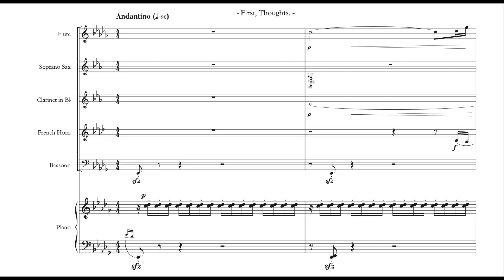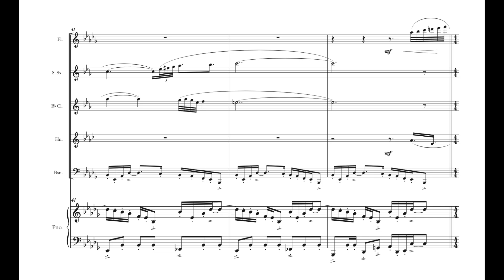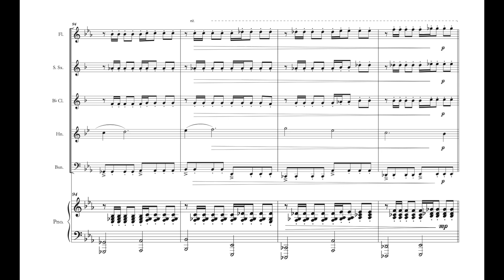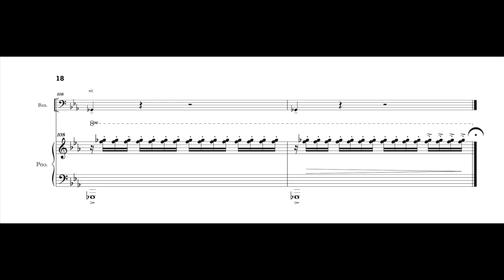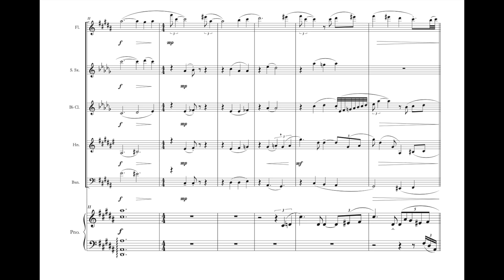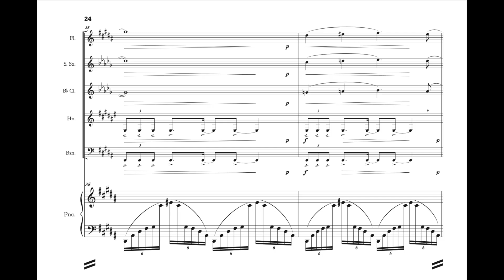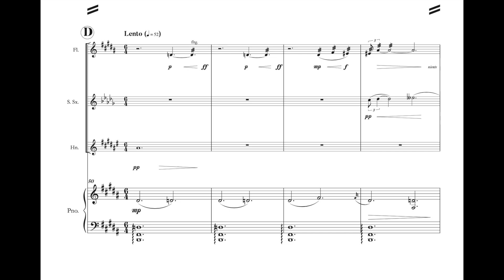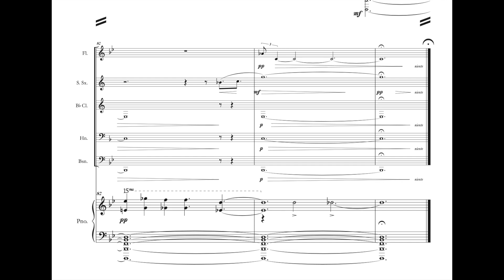Sextet for Winds and Piano | Noah Parady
Sextet for Winds and Piano 12'
From the Mind
I. First, Thoughts 0:00
II. Dreamscapes 5:00

Program Notes:

Like all art, composition can be taught in basic fundamental terms, yet composers cannot be taught to express themselves in their own unique styles. So if it cannot be taught, where does it come from? Where did great composers like Bach, Beethoven, Stravinsky, Debussy, Shostakovich, Ravel, and others get the inspiration to write their grandiose works which explore their visions, lives, and expressions of their experiences?

Where does my own music come from?

When I began this work, my first thoughts were to explore these questions. I wanted to discover what composition means to me and where my ideas come from. From this searching, I set out to compose a work which could properly express my creative process from initial thoughts and ideas in their most fundamental forms (themes, motives, colors, textures, whatever immediately came to mind) to the final work These base ideas served as the foundations for “Sextet for Winds & Piano.”
The opening movement, First, Thoughts, is the result of my most immediate reactions to the questions I’d posed: the wish to push the boundaries of our conceptions of color in chamber ensembles, experiment with fresh ideas, and to find some way to articulate my own musical identity on the score. I began with the classic ‘wind quintet’ and replaced the oboe with the soprano saxophone because, while their timbers are similar, the switch between their colors immediately cultivated a sound I’d been seeking out for some time.

The second movement, Dreamscapes, transforms the fundamental ideas of First, Thoughts into
new forms. It is my attempt to articulate the end result of my process of composition. That is to say, Dreamscapes is the completed work which the initial ideas articulated in First, Thoughts would become. In line with the theme of the full sextet, toward its end, an excerpt from Shostakovich’s Jazz Suite No. 2 takes hold of the consciousness of the work; as if to get distracted and lost in thought for a split moment.

Recording by:
University of Redlands Conservatory of Music Chamber Ensemble
Redlands, CA